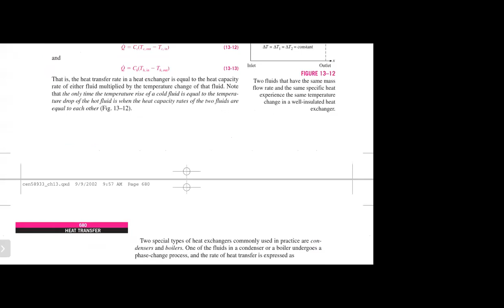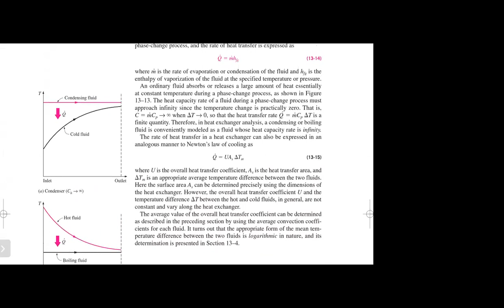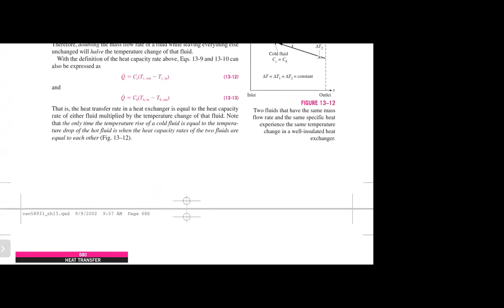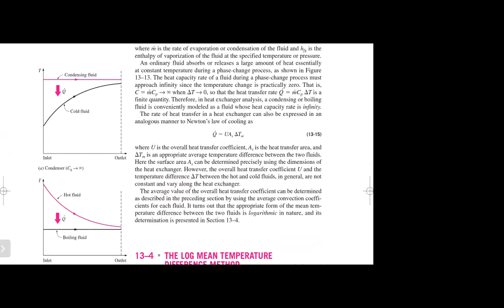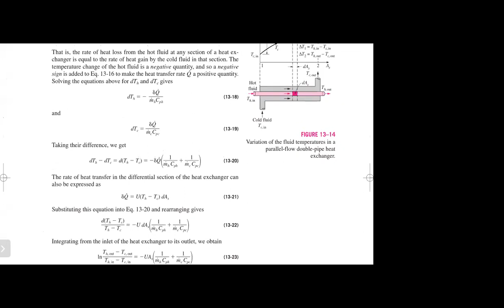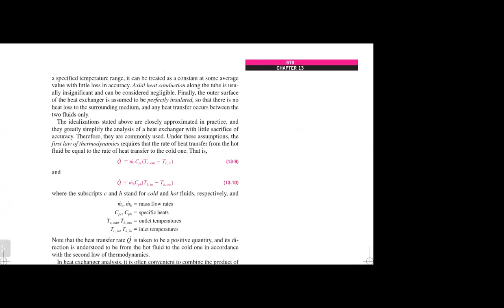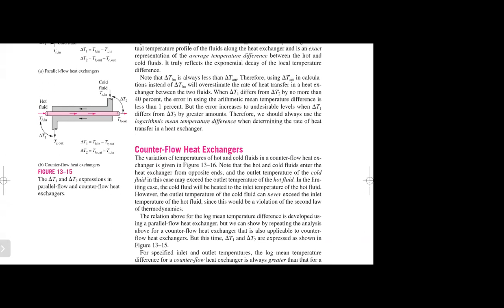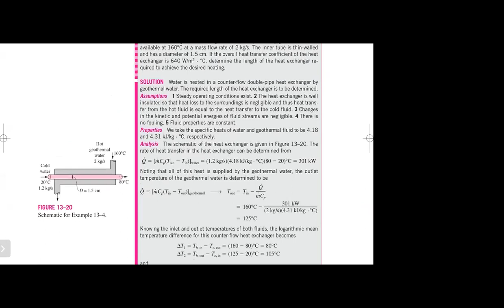lecture 4-part -1 Convention, boiling, condensation, and mass transfer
Subject- Convention, boiling, condensation, and mass transfer
chap-13